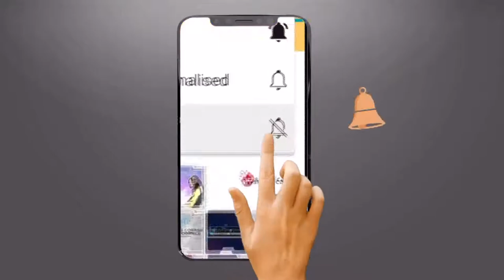Chitrangada Singh | Retro Songs | Social Media | 100 Hours 100 Stars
Time for some retro chit-chat with the glamourous Chitrangada Singh with RJ Glenn.

for more such podcasts.